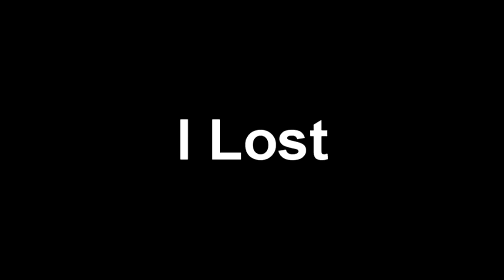Super Smash Bros. Brawl - Classic Mode | Mario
I apologize if this video wasn't a full commentary next video will be a full commentary.